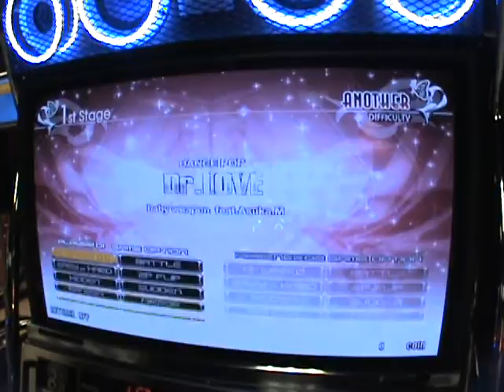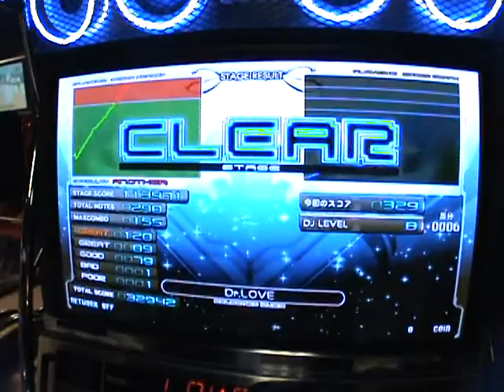silenttype01 - Dr.LOVE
Genre: DANCE POP
Song: Dr.LOVE
Artist: baby weapon feat.Asuka.M
BPM: 123

Play Style: 7Key
Difficulty: Another (3)
Mods: Hyper Speed 0.5

Grade: B
Score: 146413